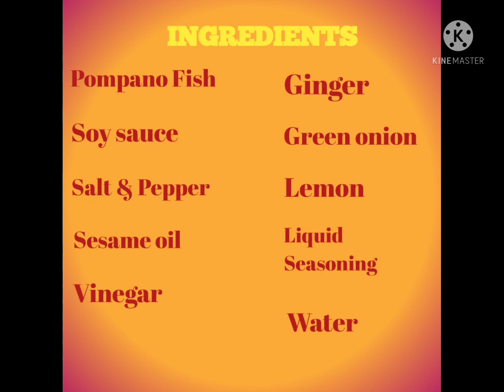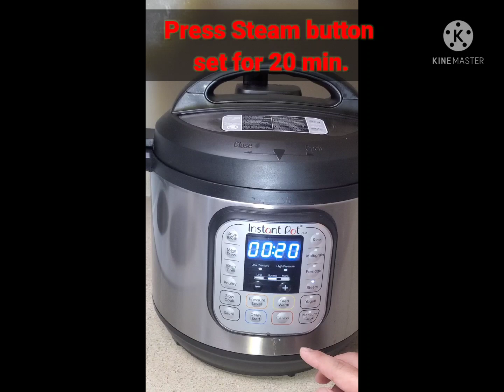Steamed Pompano Fish Chinese Style using Instant pot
steamed pompano fish Chinese style  made easy using instant pot.
Para po sa mga busy parents like me.
filipino living abroad.
easy cooking.

steame pompano fish chinese style using instant pot

easy cooking
pinoy abroad
pinoy ulam
pinoy recipe
steamed  fish
steamed Pompano